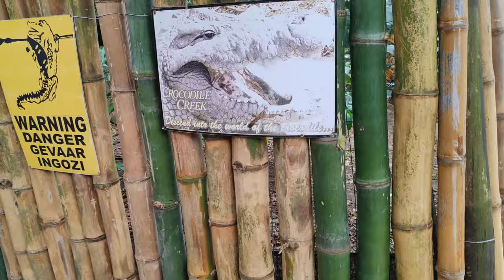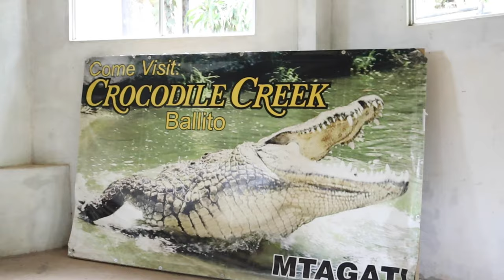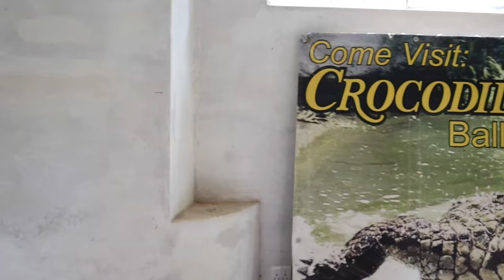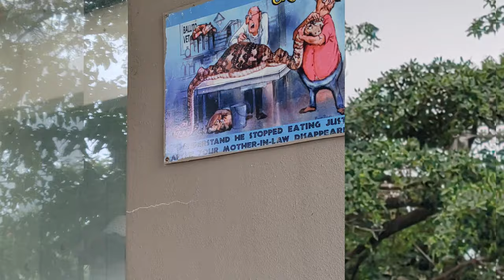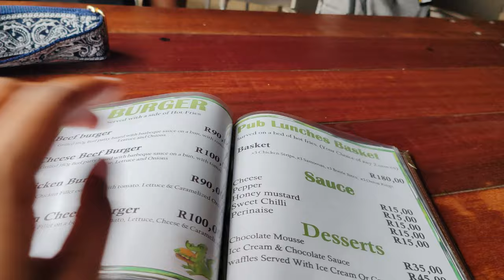We visited Crocodile Creek || Croc burgers || Hannibal the crocodile || KZN North Coast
Crocodile Creek is a little gem if you are a reptile lover, situated on the KZN North Coast just outside Ballito in Tongaat.
This was our first visit and we loved the intimate experience and the tour guide involves you in every aspect.
The best part for us was definitely the restaurant which tasted like farm-fresh goodness. Check them out if you are ever in the area.